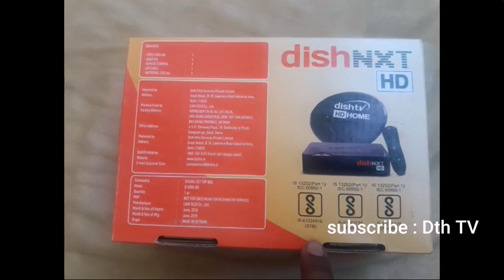Unboxing of Dish TV HD 5004 STB